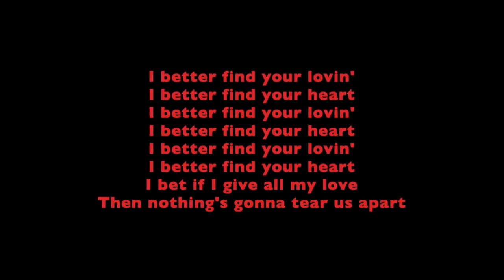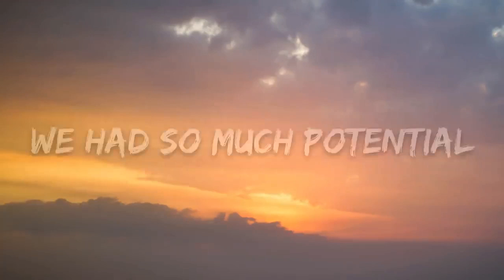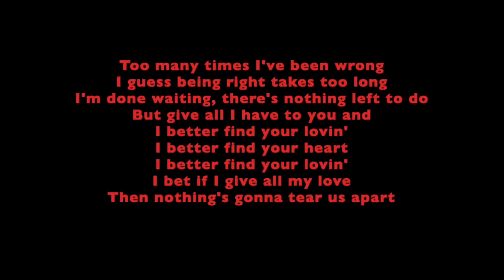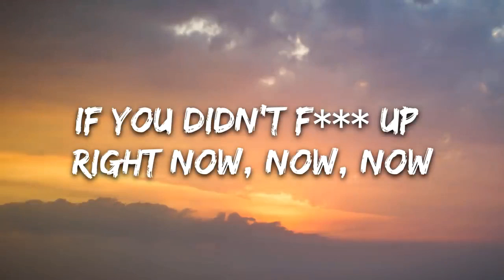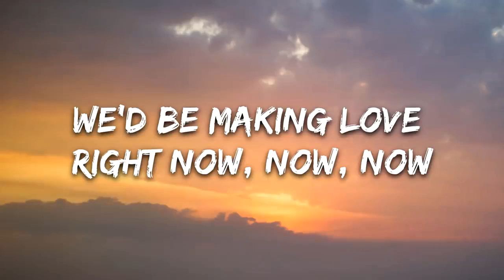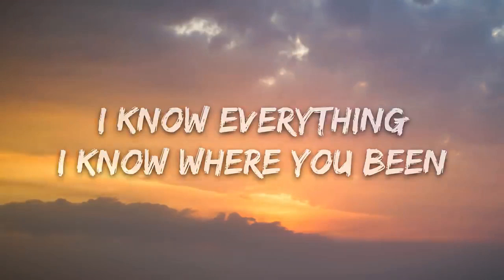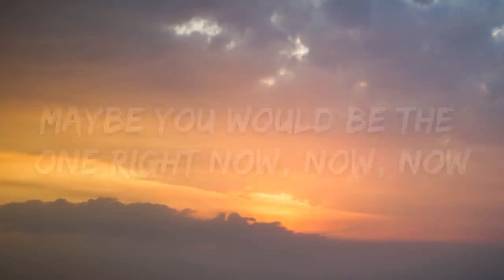Drake MegaMix Mashup | Made with ❤ | Most Popular Of Drake | Drake Remix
Aubrey Drake Graham is a Canadian rapper, singer, songwriter, actor, and entrepreneur. A prominent figure in popular music, Drake is credited for popularizing the Toronto sound. He first gained recognition as an actor on the teen drama television series Degrassi: The Next Generation; intent on pursuing a career in music, he left the series after releasing his debut mixtape Room for Improvement.